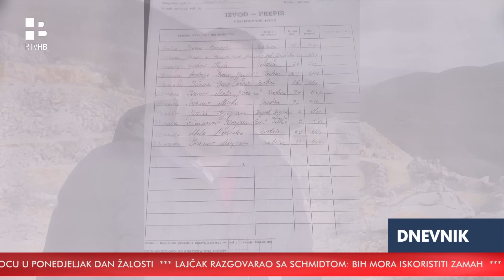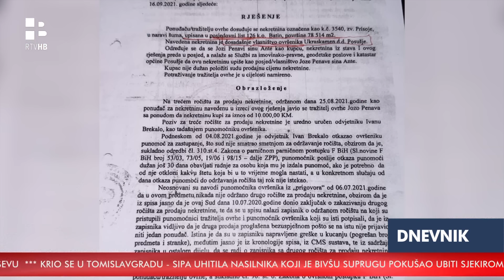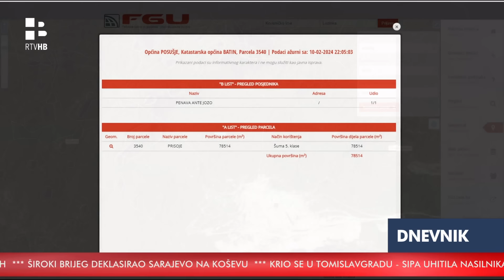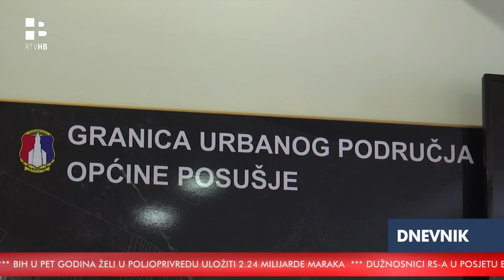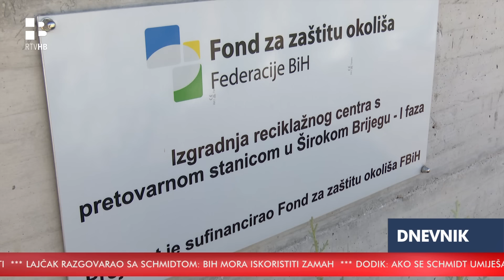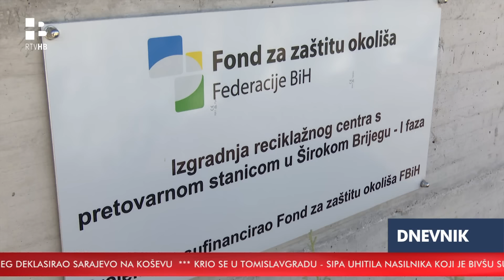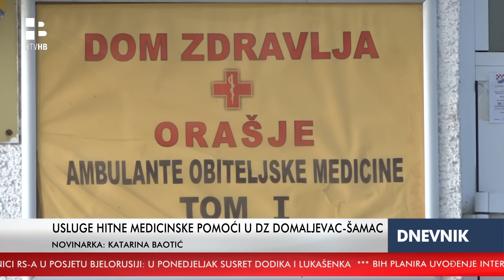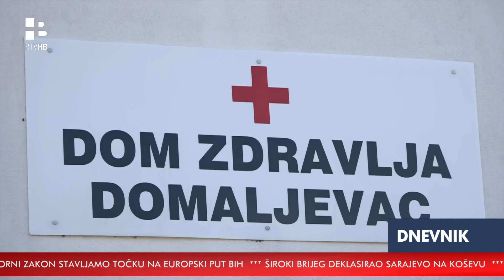RTV HB | Dnevnik / 18.2.2024.